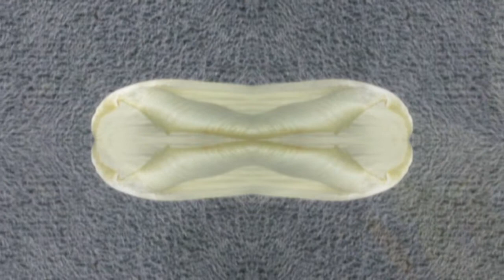GalliClown3Xa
Musik(?) von Johahahannes Galli
Verblühte Tulpen von Gabi
Video von prhughes0